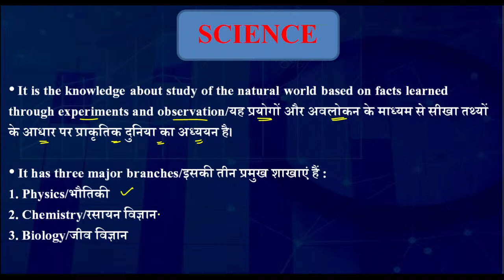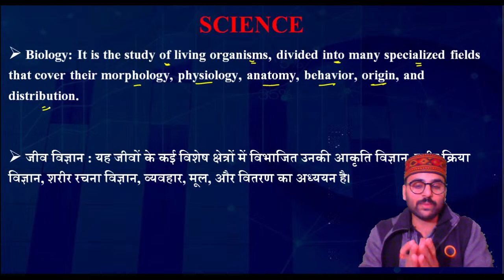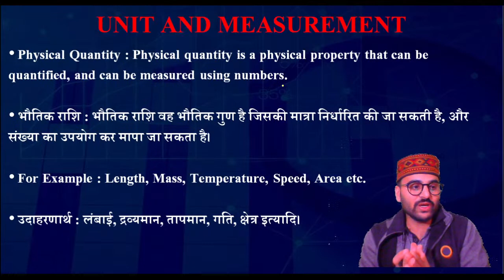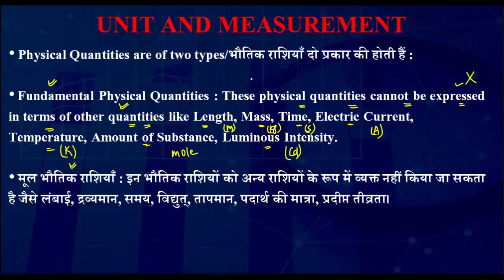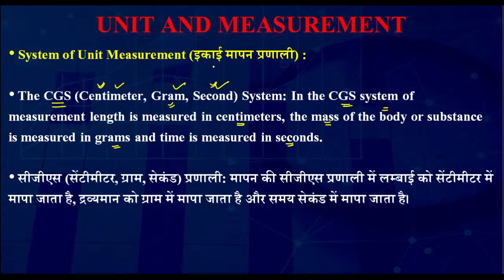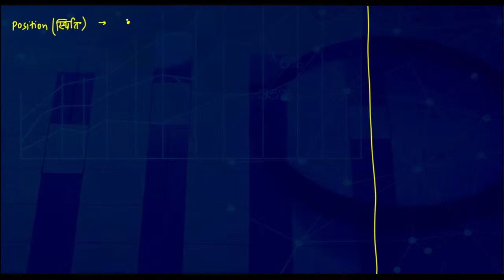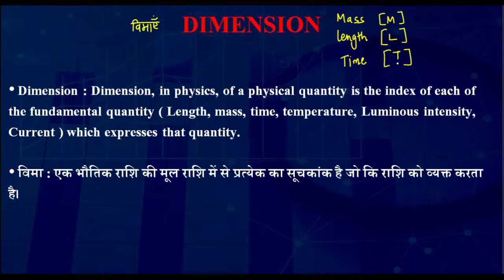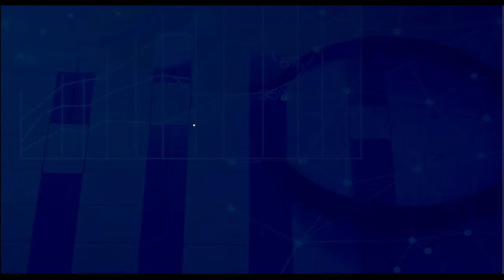PHYSICS का DOSE | UNIT AND MEASUREMENT | MCQs & PDF | SSC | NTPC | MTS | GROUP - D | DAY - 26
VECTOR EDUCATORS | GENERAL SCIENCE | PHYSICS  का DOSE | UNIT AND MEASUREMENT |  MCQs & PDF  | SSC | NTPC | MTS | GROUP - D | DAY - 26 | 8 DEC 2020 | LIVE AT 09:10 PM | BY NAVDEEP SIR